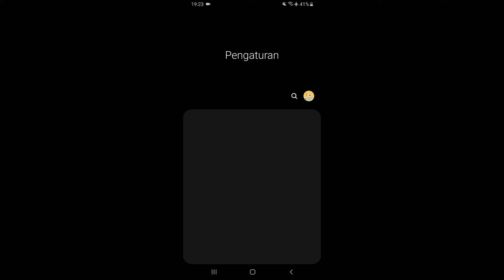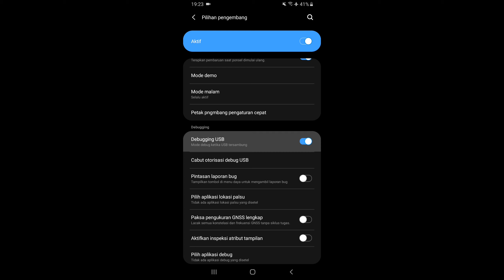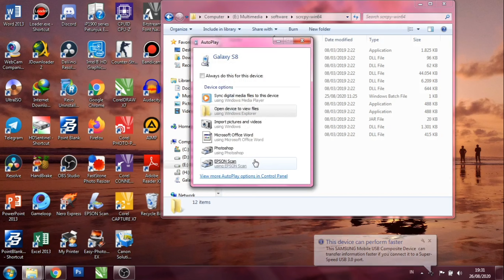Cara mengedit di Kinemaster lewat Komputer, PC atau Laptop tanpa Emulator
LIKE : Kalau suka video ini
SHARE : Kalau bermanfaat

Rekomendasi produk murah tapi manteb

[ Lampu ]
Softbox 🔥

[ Microphone ]
Mic Boya BY-M1

[ Audio ]
Headset Vido

[ Tripod ]
Stand lampu

[ Lain-Lain ]
Remot bluetooth